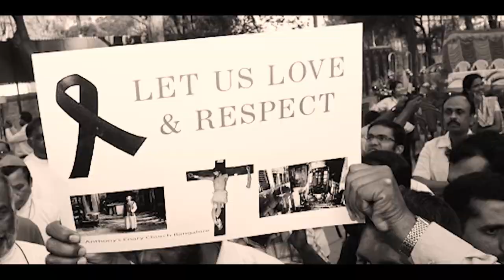LADA KA SORKAR KA KWAH BAN AIBOR ÏA KI DISTRICT COURT LA DEI BAN SHNA DA KIWEI KI AIÑ : HYC